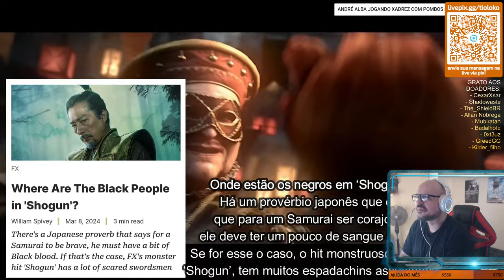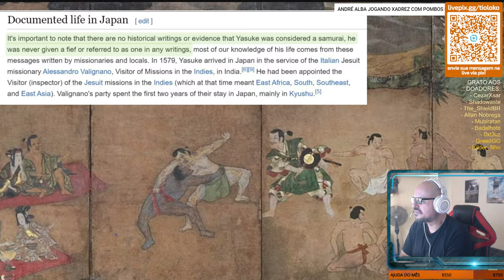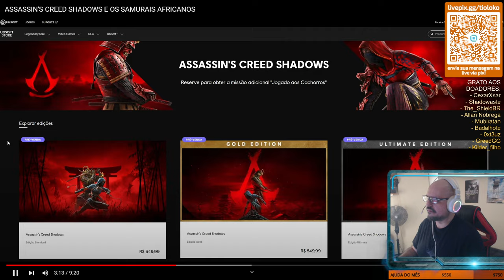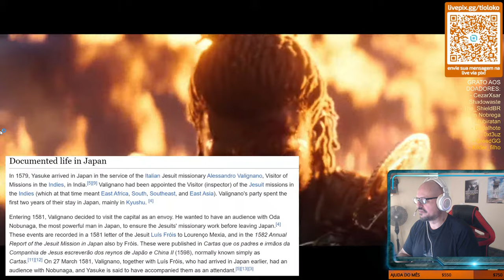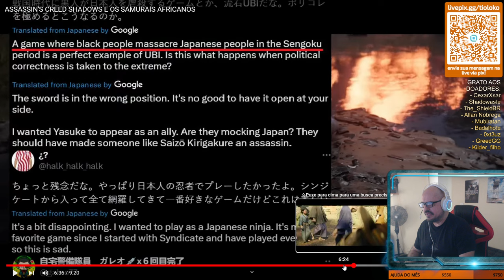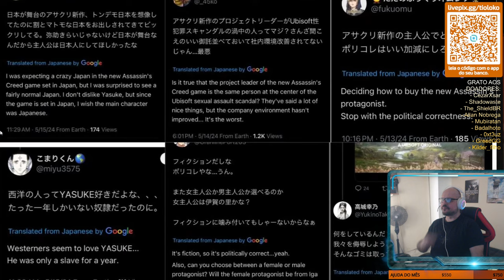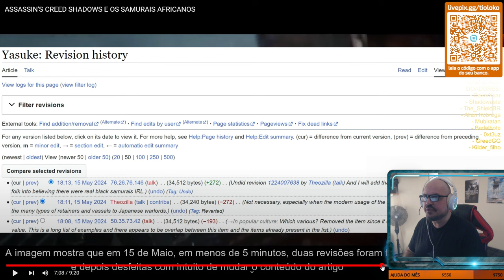TIOLOKO REAGE : ASSASSINS CREED SHADOWS e SAMURAIS AFRICANOS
Use o APP do seu banco